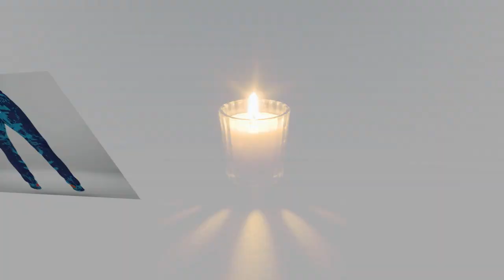Lightweight Marvels: Shoes That Keep You Moving All Day.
⭐ = Say goodbye to heavy, uncomfortable shoes and hello to our lightweight wonders. Meticulously designed for featherlight grace, these sneakers provide the support you need without weighing you down. Perfect for those who stand all day, they ensure your feet feel invigorated and supported from morning till night, making every step a breeze.

𝑽𝒊𝒅𝒆 𝑬𝒅𝒊𝒕𝒐𝒓: Abdullah As Sayem.
𝑽𝒐𝒊𝒄𝒆: Yubair Hossain.
𝑺𝒄𝒓𝒊𝒑𝒕: Atiqur Rahman.